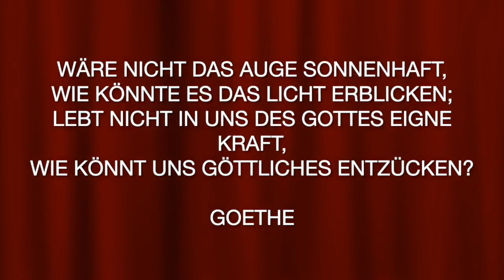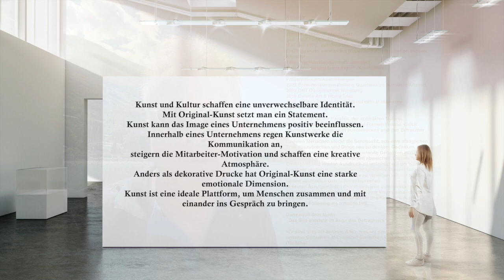279 formicidae I Kienle Arts 279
Acrylgemälde modern handgemalt Originalabstrakt Unikat

Nr. 279
Titel: formicidae I
Nürnberg 2022
40x50cm
Künstler: R. Kienle

wunderschön und interessant. Bild ohne Rahmen!

Kunst hat nicht immer ihren Preis.
Manchmal ist sie kostenlos - aber trotzdem nicht umsonst.